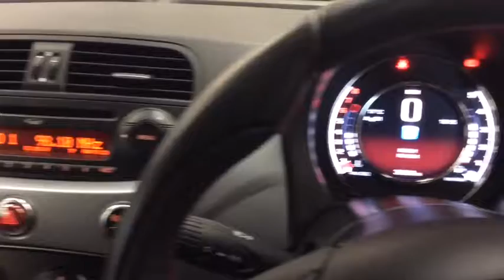RICHARD HARDIE USED CAR FIAT 500 NG15 RNX